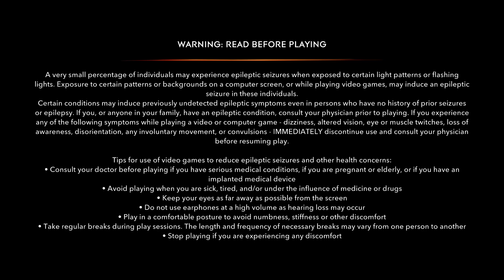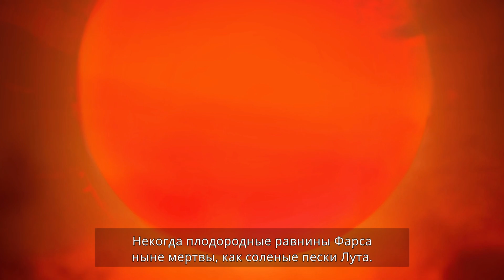PRINCE OF PERSIA THE LOST CROWN Walkthrough Gameplay Part 1 PS5 - (FULL GAME)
All Quests, Main Quests, Side Quests, Amulets, Athra Surges, Lore, All Bosses, Ending, Cinematics, Cut Scenes, Soundtrack, OST and more until the Ending of the Single Player Story Campaign!

Dash into a stylish and thrilling action-adventure platformer game set in a mythological Persian world where the boundaries of time and space are yours to manipulate.